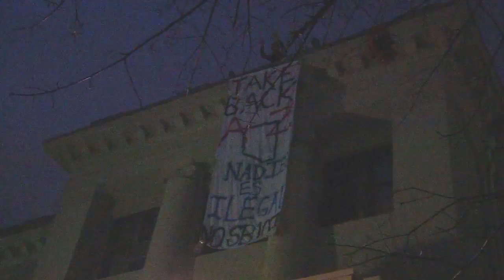AU Students Protest Gov. Jan Brewer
Michael Conte reports on a protest of Arizona Gov. Jan Brewer coming to speak at American University.